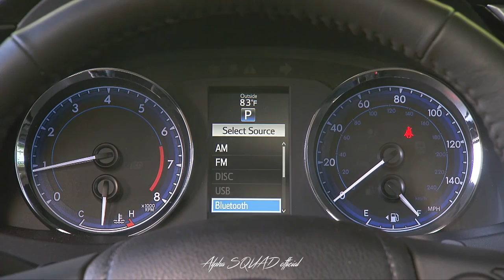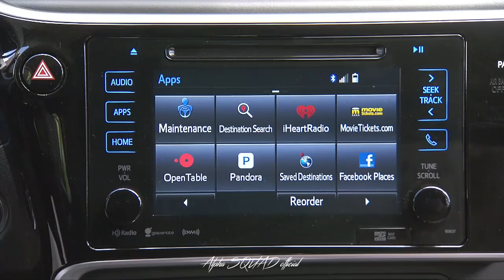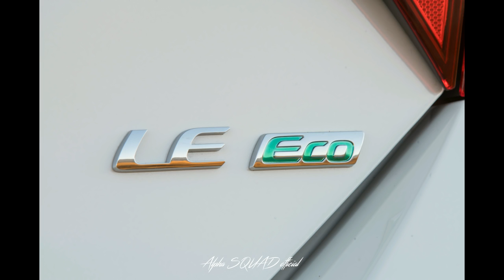Toyota Corolla 2017 Overview - Interior / Exterior / Drive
Model: 2017 Toyota Corolla LE ECO
MSRP: $19,335
Horsepower: 140 hp @ 6,000 rpm
Engine: 1.8 L 4-cylinder
Curb weight: 2,855 lbs
Number of cylinders: 4
Dimensions: 183″ L x 70″ W x 57″ H
Fuel tank capacity: 13.2 gal
Torque: 126 lb-ft @ 4,400 rpm
Other trims: 2017 Toyota Corolla XSE, 2017 Toyota Corolla SE, More

PLAYLISTS BY CAR MANUFACTURERS:

Acura

Audi

BMW

Ferrari

Ford

Honda

Lamborghini

Lexus

Mercedes-Benz

Nissan

Porsche

Renault

Rolls-Royce

Toyota

Cars

Car Videos

Civic 2017

Concept Cars

Corolla 2017

Funny Videos

New Car Videos

Self-Driving Automobiles

Trucks and SUV's

UBER

BRANDS
Acura:
Audi:
BMW:
Chevrolet:
Ferrari:
Ford:
Honda:
Lamborghini:
Lexus:
Mazda:
Mercedes Benz:
Nissan:
Porsche:
Renault:
Rolls Royce:
Toyota:

TYPE
Convertible:
Coupe:
Hatchback:
Hybrid / Hydrogen / Electric:
Minivan / Wagon:
Motorcycle:
Performance / Exotic / Supercar:
Sedan:
Truck / SUV:

MISCELLANEOUS
Automotive News / Briefings / Announcements:
Cars:
Car Videos:
Civic 2017:
Concept Cars:
Corolla 2017:
Customized Cars:
Engine Assembly / Crash Test / Educational:
Funny Videos:
New Car Videos:
Self Driving Automobiles:
Toyota Corolla 2017:
UBER: